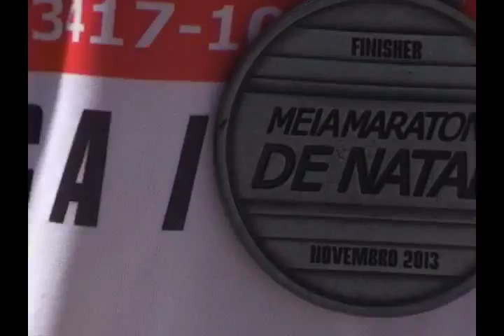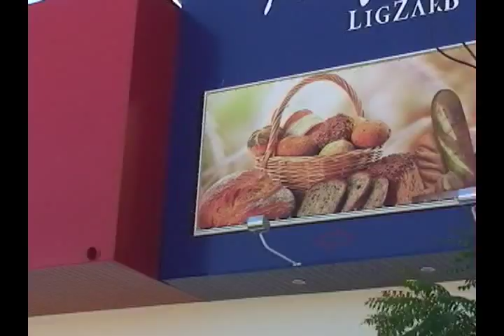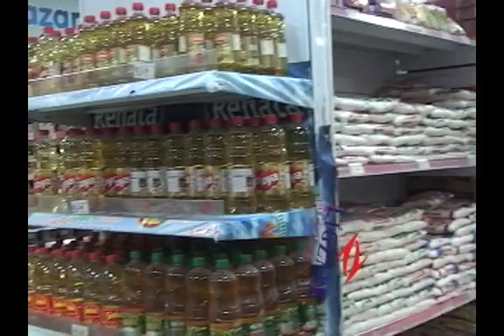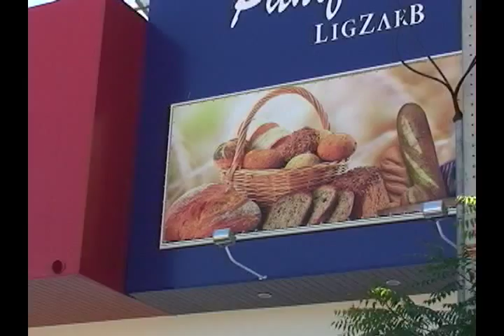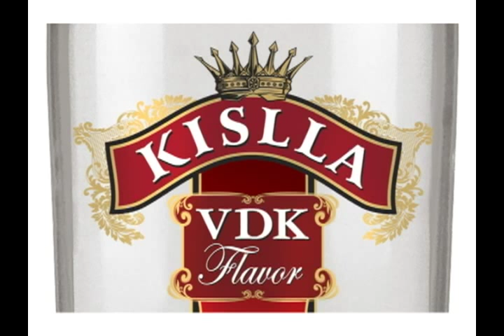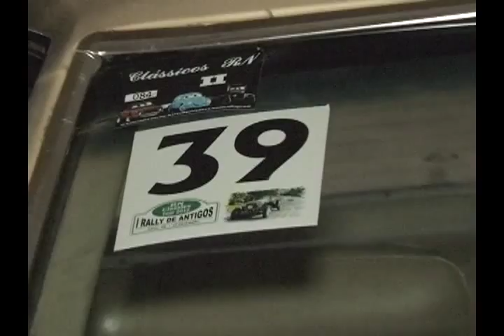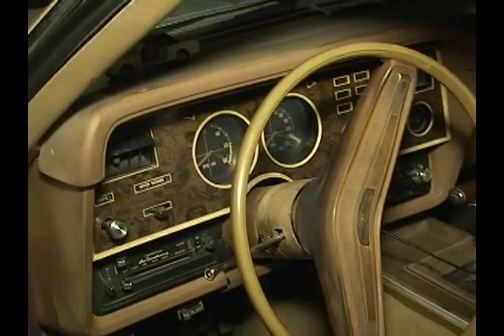CONEXÃO RN 30.11.2013